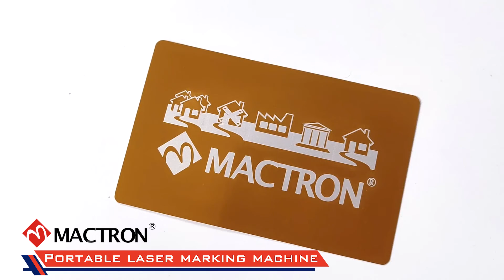portable fiber laser marking machine Mactron Laser